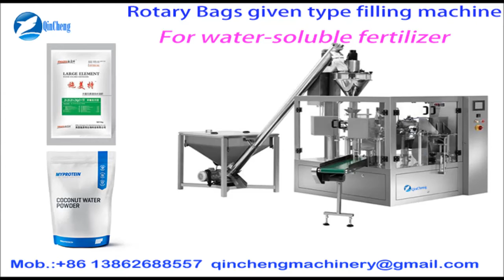automatic rotary bag given type packing machine for water-soluble fertilizer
CHANGZHOU QINCHENG PACKING MACHINERY CO;LTD

Automatic premade pouch packing machine for pesticide powder /farm chemical powder / other varies powder packaging machine manufacturer price 农药粉末预制袋给袋式包装机 الحقيبة آلة التعبئة مسحوق уже готовых почты порошок упаковочные машины 프리캐스트 주머니 가루 포장 기계 あらかじめ作られたポーチ粉末充填機 Bolsa preformada Powder Packing Machine Προκατασκευασμένα τσάντα μηχάνημα συσκευασίας σε σκόνη

Summarize：
Powder packing machine is mainly composed to bag automatic packaging machines and supporting said screw made ​​for milk powder, coffee powder, spices, additives and other materials, automatic powder packing machine.

Product Features：
1.Powder packing machine adopts Siemens PLC control with touch screen control system, easy to operate.
2.Automatic detection function: If you do not open the bag or open bags incomplete when not feeding, no sealing, bags can be reused, saving users the cost of production.
3.The safety device: When the working pressure is not normal or heating pipe failure, condiment packaging machine with alarm.
4.Adjust the width of the bag using motor control, hold down the control button to adjust the width of each group folder machine, easy to operate, saving time.
5.Condiment packaging machines and material contact parts are made of stainless steel.

Technical Parameters
Pouch Pattern: Flat pouch, doypack, Zipper Pouch etc
Measurement Accuracy: Package weight ≤ 100G deviation of ≤ ± 2% 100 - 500G deviation of ≤ ± 1% ≥ 500G deviation of ≤ ± 0.5%
Voltage: 380V 3phase 50HZ
Power: 4.5KW
Air Consumption: 0.6 m3/min